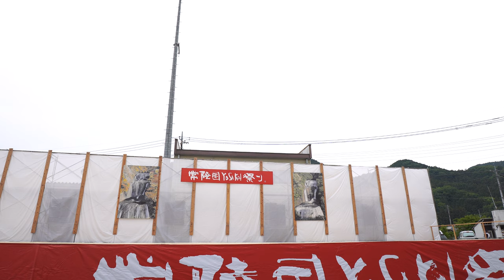水戸藩YOSAKOI連 ♪不退転／一般ブロックA／第21回常陸国YOSAKOI祭り（いばよさ 2日目）